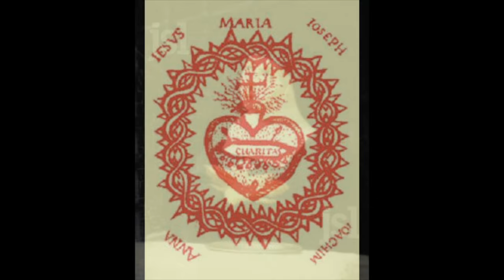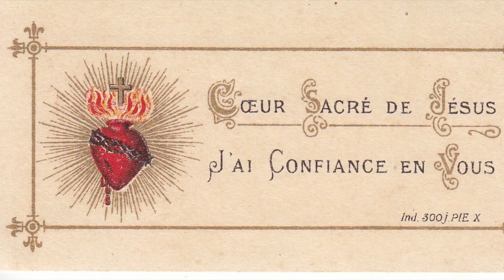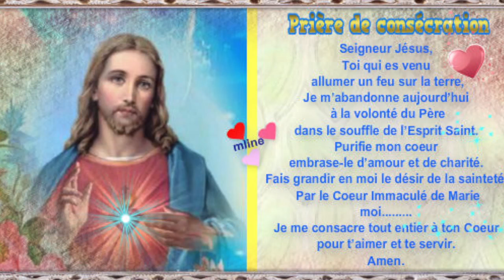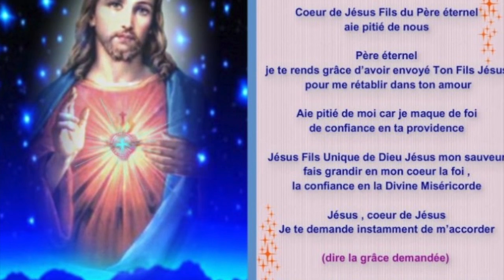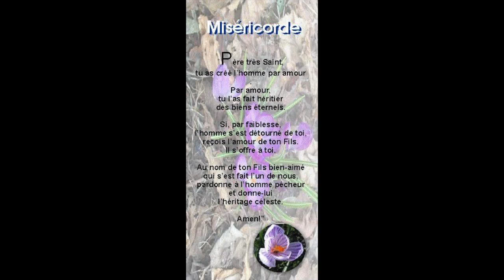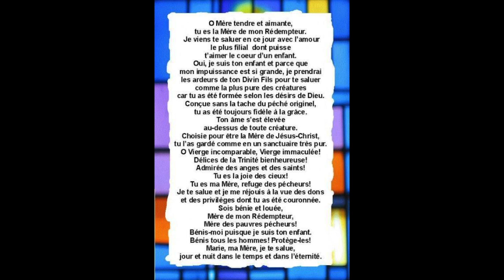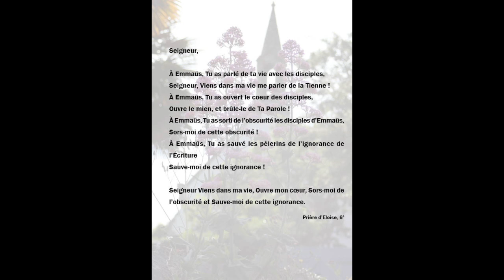Paray Le Monial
Paray Le Monial, cité du Sacré Coeur. Nous revisitons toute l'histoire du sacré Coeur et de la France qui se manifestera plusieurs fois lors d'apparitions à la Visitantine Marguerite Marie Alacoque à Paray Le Monial.